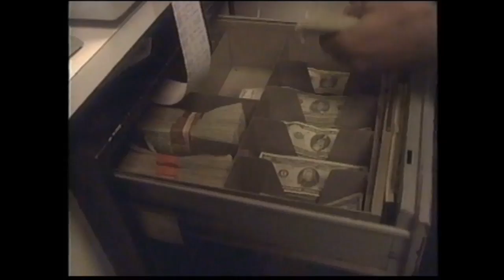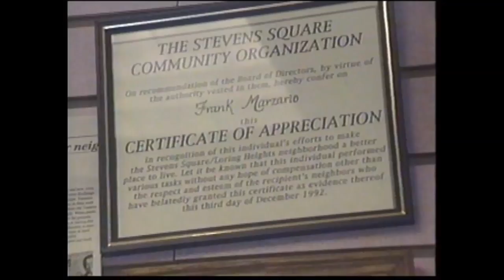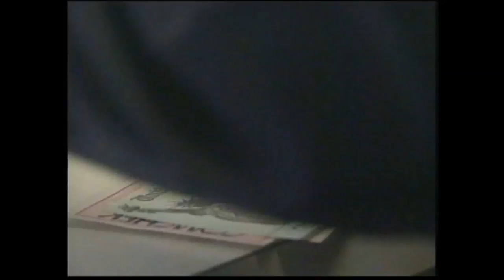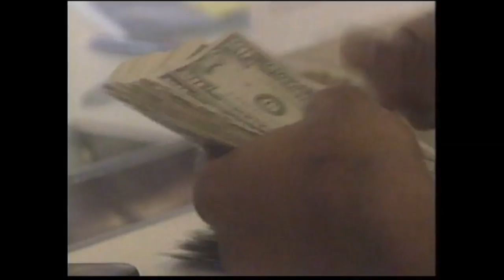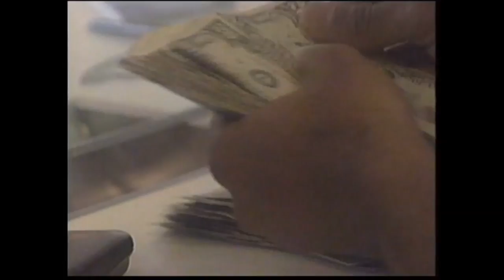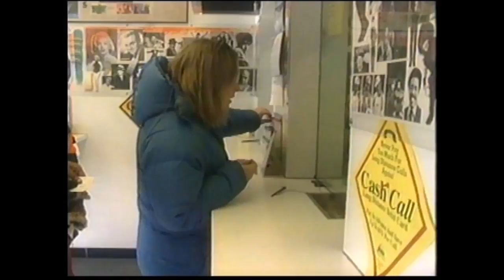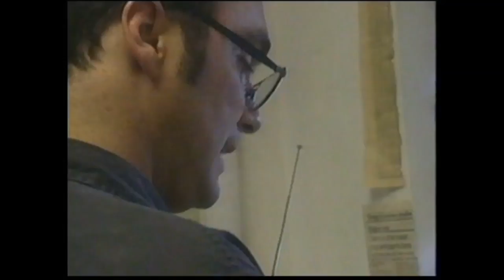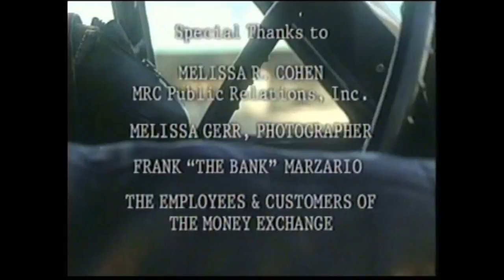Pawn Minnesota, Frank "CanrcKid" Marzario, AKA Frank "The Bank" Marzario "Frank's Bank"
Pawn Minnesota, The MoneyXchange years.  "Frank's Bank"  Tapes Rolling documentary.  Frank can be found today at Pawn Minnesota, 230 Central Ave NW, Faribault, MN., 55021.